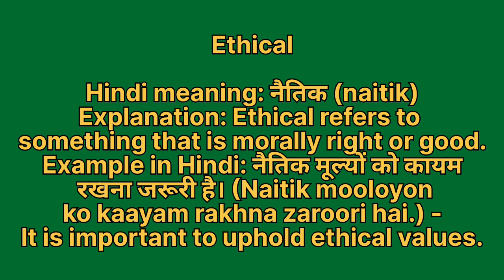Ethical meaning in hindi | Ethical meaning ka matlab kya hota hai | Word meaning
Ethical in hindi
Ethical ka matlab kya hota hai
english to hindi
word meaning
what is ethical
Ethical हिंदी अर्थ